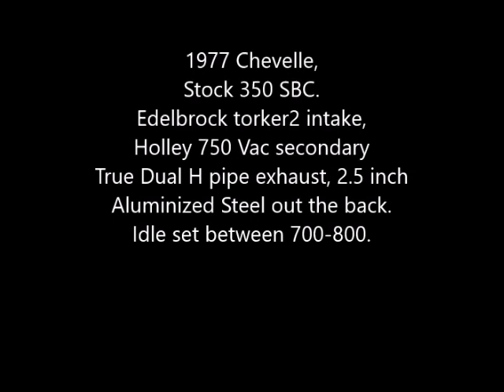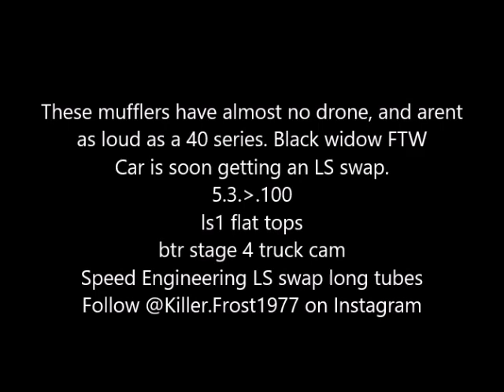Flowmaster 40 series Vs Black Widow Race Venoms, Stock 350 Chevelle ~Read description~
The flowmasters that were on my chevelle were put on by my pops in 1997 along with the full 2.5 inch aluminized steel exhaust. I was ready for a change in sound, and black widow caught my eye. Since the engine is stock, it doesnt exactly sound the greatest at Idle, but would sound godly on a cammed LS or Small block with higher comp.
Ill have to give this point to black widow, because there is so little drone, that even the exhaust man thought it was amazing!